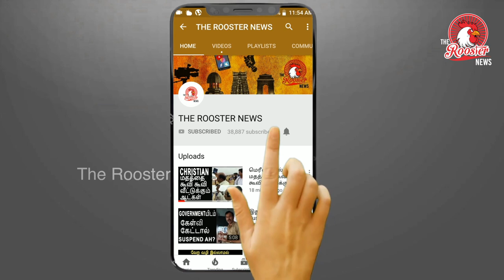கர்நாடகாவில் வெள்ளம், காக்கும் மக்கள் சுவர் | People's Wall :Shivamogga petrol pump Karnataka floods